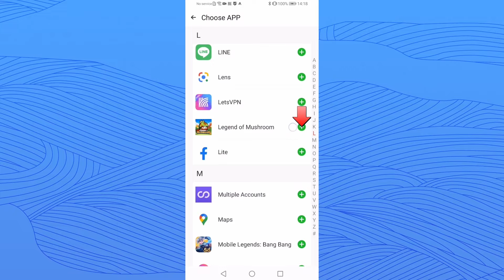🔥🔥legend of mushroom clone｜How to clone legend of mushroom for beginners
👇👇Clone app vip free redemption code
TG2ZBG
Q6S8FV
8CC4CK
XBAEPA
WWHLUF
9EUB73
XMSH9X
XDZ5QZ
SUAA4C
66G7BZ
1J2GT1
FCLDEB
X2AEI1
MSXYYT
6Q27G7
UK21XT
CG9K4Q
C52EHF
9F8GNH
This redemption code can only be redeemed and used in the cloned app play store version
More free redemption codes↓↓

Please Open the upper right corner of the [clone app]-User Center -F code-Fill in F code-Submit

If you need more f code please contact telegram @cloneapp777 we will provide it to you for free